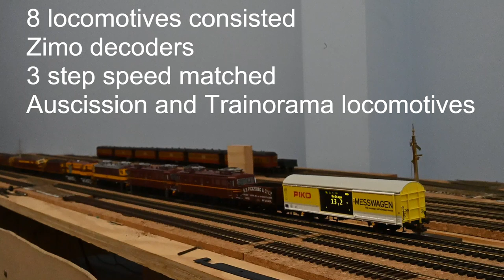8 DCC locomotives consisted using Engine Driver Throttle app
I decided to to test the limits of a number of features on my DCC layout. My layout uses a NCE Power Pro command station with a Raspberry Pi set up to to provide the wifi link to JMRI Engine Driver Throttles. I find  Engine driver is easier to use compared to my NCE controllers for setting up consists and no problem if I take my models to other layouts. Typically it is unlikely for me to run more than 8 locomotives on my layout at one time and I was interested on the total current draw. Also using 21W light globes I was interested in finding out the practical limit of how many locomotives I could run in each power district.